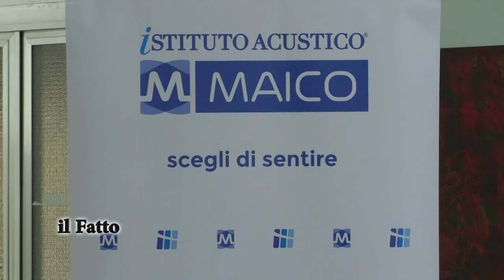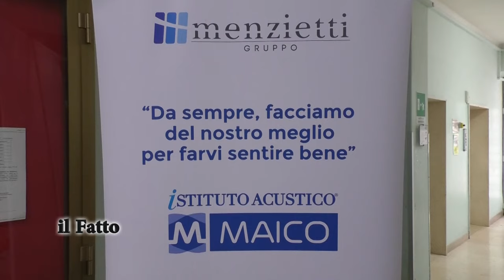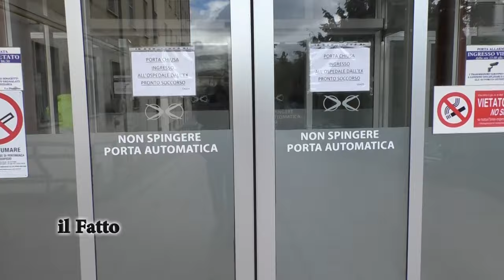IL FATTO - Istituto MAICO dona strumento diagnostico VHIT all'ospedale di Sulmona